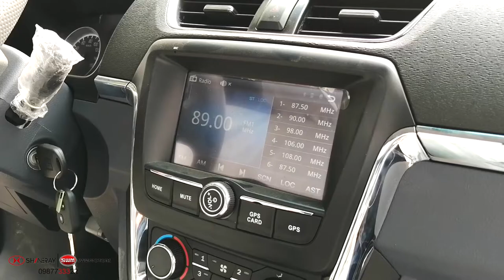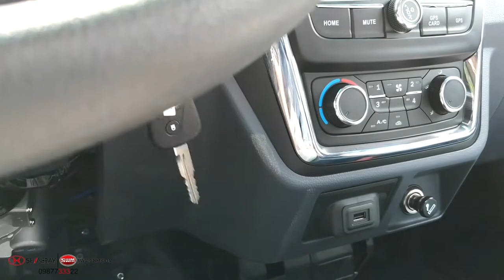Xe Đắt Nhất - Xịn Nhất - Dongben T30 Đời 2021 - 0987733322